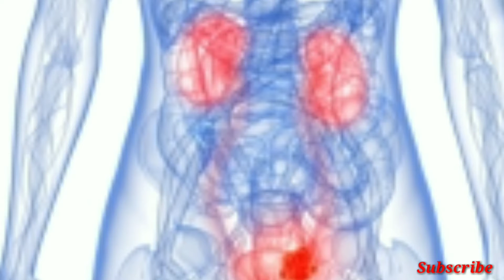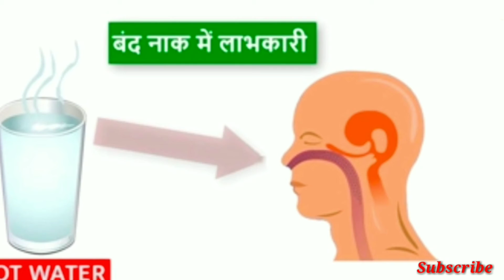पानी पीने का सही तरीका / jyada pani pine ke fayde / सुबह पानी पीने के फायदे / ज्यादा पानी के फायदे 👍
Description : water is the most essential things in a human life to survive. it boosts health , make fit and free from all harmful l diseases .